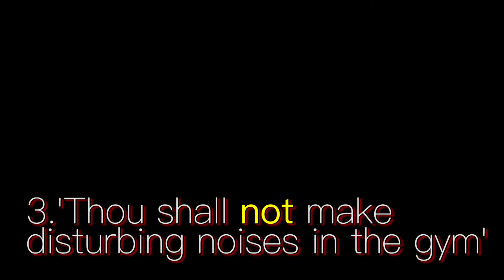Gym Etiquette: The 5 Commandments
Thinking about joining the gym!? Be mindful of your gym etiquette , here are 5 helpful commandments to abide by!